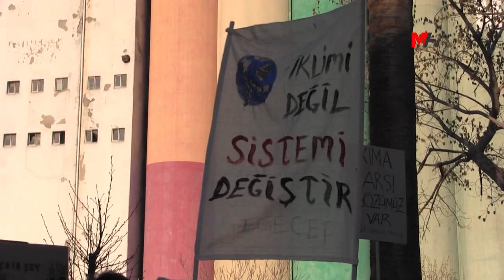DÜNYA YOK OLUŞA GİDİYOR: ÇÖZÜM EKOLOJİK TOPLUMDA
Sermayenin kar hırsının ekosistemde geri dönüşü mümkün olmayan zararlara yol açtığını vurgulayan ekolojist Ertuğrul Barka, tek çözümün ekolojik komünal toplum olduğunun altını çizdi
DAHA FAZLA BİLGİ İÇİN: